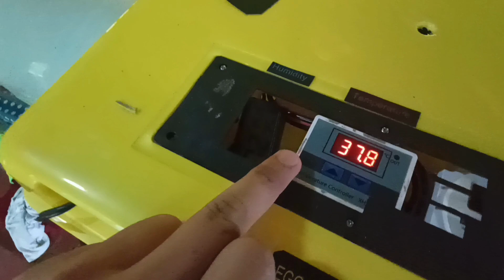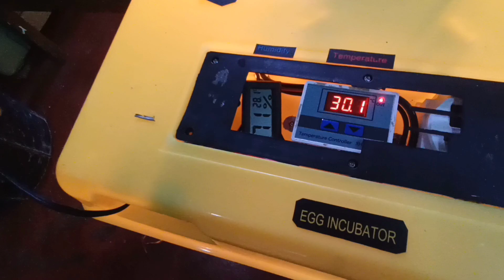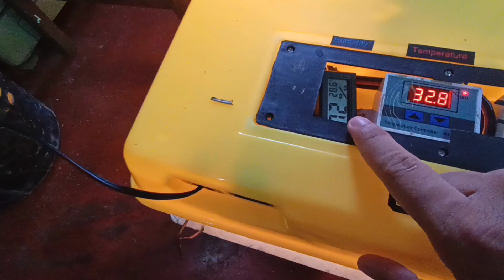18TH DAY OF DOMINANT EGGS | MALAPIT NA MAPISA